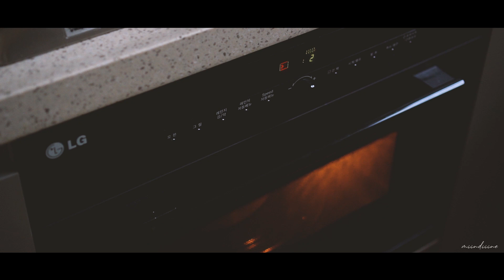[하바식당] 남편이 해주는 요리 _ 또띠아칩 편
지난주 퀘사디아를 만들고 남은 또띠아가 있으시다면
이렇게 만들어 보는 건 어떨까요?!

[재료]
또띠아2장, 버터, 꿀, 마늘, 파슬리

[소스]
버터, 꿀, 다진 마늘 2:2:1 비율

[만드는 방법]
1. 전자레인지에 버터를 녹여주세요(다 녹여주시는게 좋아요)
2. 버터, 꿀, 다진 마늘을 2:2:1 비율로 섞어주세요.
3. 파슬리를 약간 넣어 같이 섞어주세요.
4. 또띠아를 한 장 깔고 그 위에 소스를 올려주세요.
5. 적당히 펴 발라준 또띠아를 잘라주세요.
(구운 후 자르면 다 부서져요)
6. 오픈에 180도로 7분 정도 돌려주세요.
(취향에 따라 더 바삭하게 드시고 싶으시다면 더 돌리고
적당히 촉촉하게 드시고 싶으시다면 덜 돌려주셔도 좋아요)
7. 완성입니다!